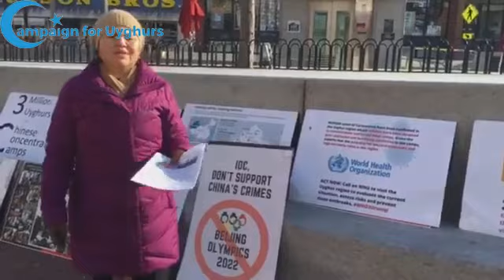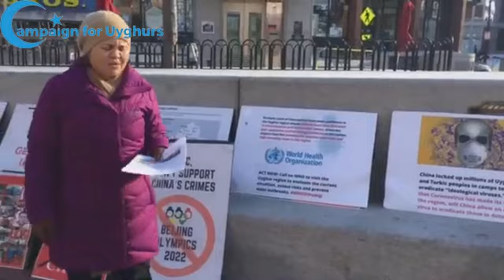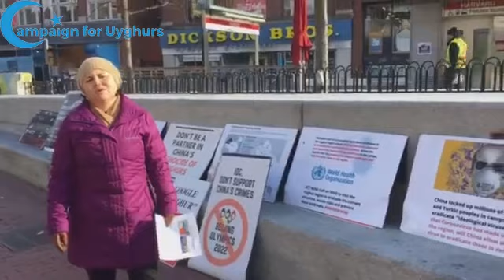Dr. Maya Mitalipova of CFU advocates for Uyghurs, Kazakhs, and others in China's concentration camps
Maya Mitalipova, Board of the Director for Campaign for Uyghurs, is not only one of the well-known Uyghur Human Rights activists abroad but also a prominent stem cell scientist. She is currently the Director of Human Stem Cell Laboratory at Whitehead Institute for Biomedical Research at MIT. With 18 years of experience with human embryonic stem cells (HSCs) and having isolated 19 HSC lines at Whitehead Institute, Mitalipova says that her knowledge lets her troubleshoot nearly any hurdle that researchers encounter. Mitalipova grew up in Kazakhstan and completed her undergraduate and PhD studies in Russia, carrying out pathbreaking stem cell research with mice. Following postdoctoral work at the University of Wisconsin-Madison, she moved to Athens, Georgia. In her role as facility director, Mitalipova consults with researchers before experiments begin to establish the strategy. If a postdoctoral researcher’s study will focus on stem cell biology, the researcher joins her team to train extensively before they begin experiments of their own.